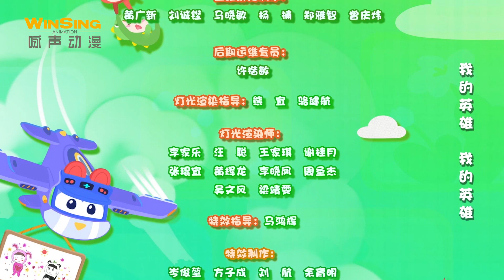【百变校巴12】第05集 沙漠顺风耳